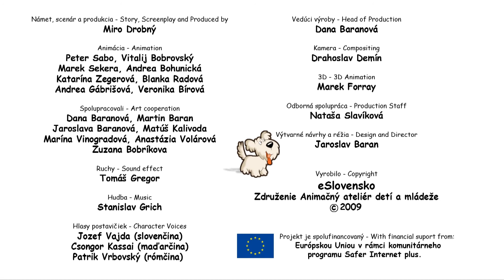Tanz nicht mit dem Wolf